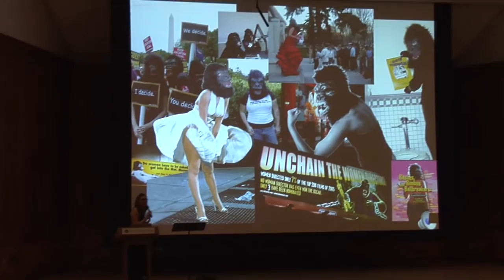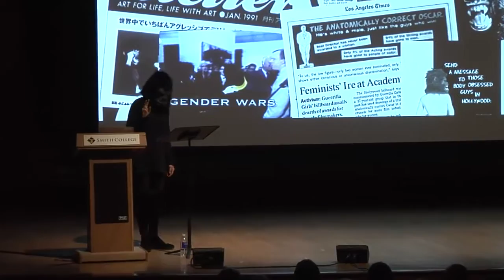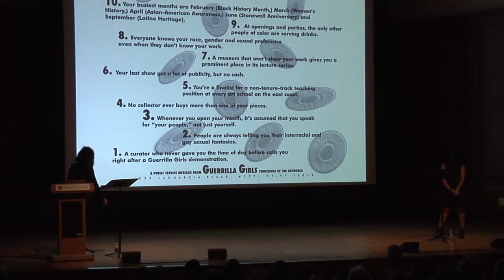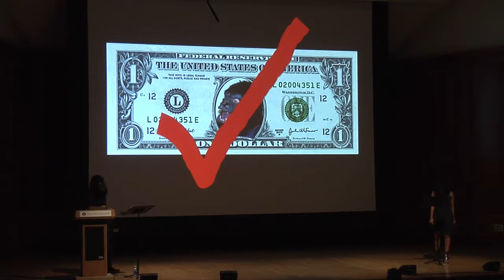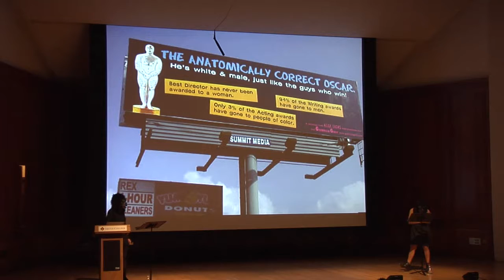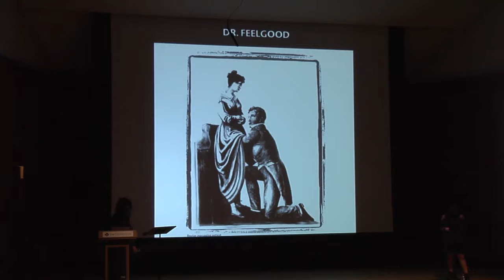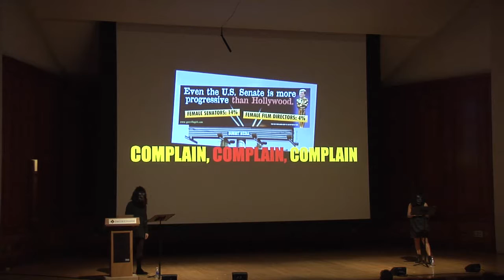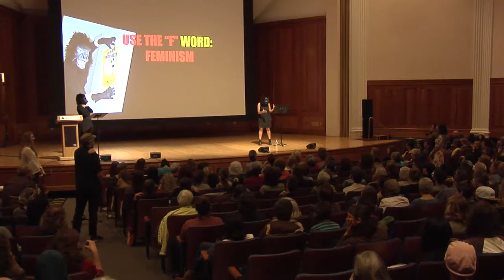Guerrilla Girls Public Talk—October 29, 2015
Guerrilla Girls–Public Talk
Thursday, October 29, 2015
Sage Hall | Smith College
7:00 PM

This program is presented by the Smith College Museum of Art, in collaboration with the Smith student organization, Feminists of Smith, and is part of the related programming for the exhibition: Women’s Work: Feminist Art from the Collection on view September 11, 2015–January 3, 2016.

For over 30 years, the Guerilla Girls have been using images, facts, and humor to expose discrimination and corruption in art, politics, and pop culture. In a live performance, two "Girls" will share the story of this influential group's activism and creative process.